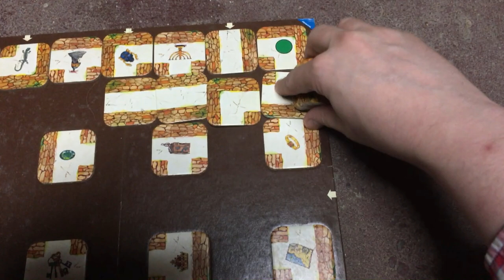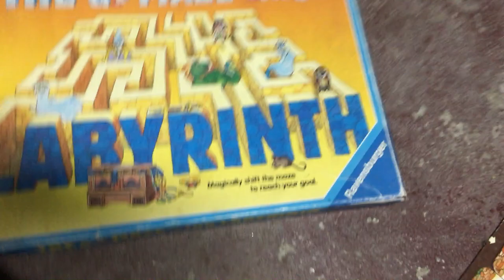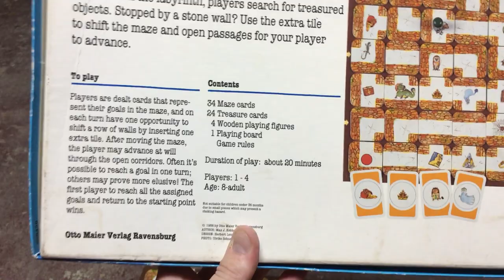🧩【The a-MAZE-ing Almost-a-Puzzle】〖Squiggy's Puzzle Basement - Episode #1010〗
This is an awful time for this video.

"Hey, thanks for watching my two hours worth of VLOG-style content for my 1000 subscriber special earlier today, do you have another 10 minutes in literally the same exact day for some more of a type of content that you didn't really sign up for when you joined this channel in the first place?"

But as we all know, October SECOND is the official Squiggy's Puzzle Basement Day (brought to you in part by Shad's Garbage), so the show much go on.  And just to clarify, I definitely didn't forget that it was October 2nd and think it was October 3rd until literally about two and and a half hours ago and have to scramble-edit an entire episode and get it uploaded in what can only be described as a whirlwind of panic, hahah.

But we made it!  Assuming of course that Squiggy's Puzzle Basement is hosted from sunny Califor-ni-a, and you can't prove that it's not and that I barely missed the deadline even after spending hours scrambling to put out an episode of a video series that probably doesn't need to exist on one of the worst days I could ever release a video like this all to follow some strange tradition set in place years ago on a whim.   Go on, try and prove I'm not in California right now, I dare you.

On such an accelerated schedule, to fix any inconsistencies in the date that I definitely didn't forget I had to use a few clever editing tricks, such as livin' amok and never giving a , so please excuse me if they're not as seamless as they could possibly be. All you can do is the best you can with the resources you have available.

Thanks for stopping by to this terribly-timed episode of Squiggy's Puzzle Basement, I'll catch you all next year!  Who knows, we might even have a puzzle to build!

     💜 Squiggs

Oh yeah, I have to come up with a puzzle too.  I have literally no time for that.

Let's just freestyle this here and do a free writing exercise where I keep typing without stopping until I have an answer.  I've never done this before but I'm feeling adventurous today.

Alright, so the puzzle has to be something that gives away a Steam key.  This has been tricky in the past, because I don't necessarily want to personally have to answer if it's right or wrong and then distribute the key, so the puzzle usually has to have random letters or numbers as the answer that can be filled into the CD key.  I guess I should go find my CD key first before continuing.

Alright I pasted my CD key here:  [i remembered]

You better remember to delete that before this goes live you sleepy idiot.  So how can I write out a puzzle that has that result?  That's literally jibberish.  I usually do trivia or something like that, but that's too much to do right now.  It's really hard to think and keep typing, my thoughts are way faster than my fingers, I'm not sure how people usually do this freewriting stuff.  Back to the topic at hand, how do we create a puzzle that involves that answer?

It's impossible.  It's pretty much impossible.  I'm never going to be able to think while typing like this, and I need to go to sleep like right now.  I worked over 12 hours today and recorded this video and edited it and did a freewriting exercise and pet my dog and I have to get up early for work tomorrow and go into the office.  So lets do something cheesy.

Lets break it out into three blocks and just say good luck figuring it out, hahaha. That's terrible.  That's not a puzzle, that's just a mean task to give someone.  Well how about if it's a lesson in bad game design?  That still seems mean, but I really need to go to bed so I'm going for it.  Since that's so lame I'll put another key in the tags of the video for you snoopy hackers that know how to look up that sneaky stuff.  I make a lot of mistakes while typing and it's hard to backspace your mind when it wants to move forward to the next thought.

Here's three groups of letters, the letters themselves are in the right order but the groups go in a certain order in Steam, if you can figure it out the games all yours.  Congrats on solving the worlds lamest puzzle that has like six solutions and no skill involved.

DYT8V
4TJP3
5HZ3K

Thanks again for joining me friends!